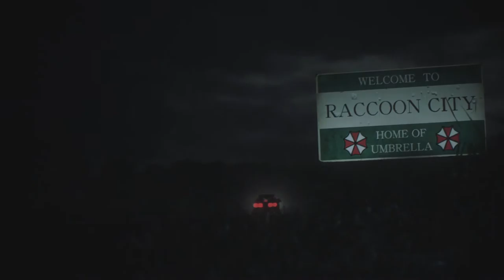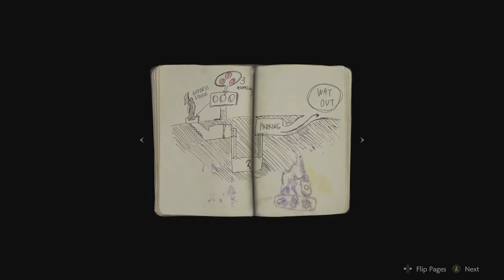Resident Evil 2 Remake my Gameplay CLAIRE A Story - Racoon City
This game has special place in my heart, its one of my games that i play in 1st Gen Playstation.
Resident Evil 2 Is Extremely Scary and Maybe Too Faithful to the Original. The classic horror game gets a tremendous update that makes it even more frightening, but doesn't bring any more heart.